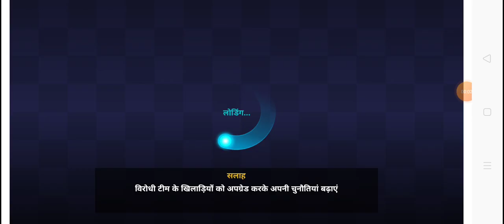World of cricket game Highlights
World of cricket game Highlights || Ind vs England 3rd Over

world of cricket,
world of cricket game,
world of cricket android,
world of cricket gameplay,
world cricket,
cricket,
world,
cricket game,
cricket game mobile,
sports,
action,
walkthrough,
mobile,
android,
ios,
games,
iphone,
game,
gameplay,
android game,
android gameplay
hd,
2018
review,
droidgameplaystv